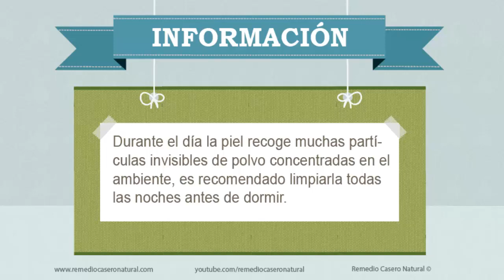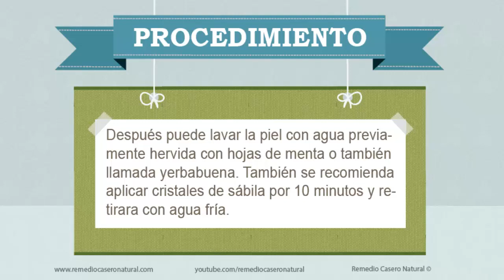Receta practica para la limpieza del rostro, consejo para limpiar la cara.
En Remedio Casero Natural en la categoría de recetas prácticas traemos consejos a modo de receta para mejorar tu estilo de vida y hacer las cosas más sencillas, útiles y prácticas. Se explica de forma clara que se debe hacer en diferentes casos cotidianos. En este tema te traemos un tratamiento natural para la limpieza del rostro.